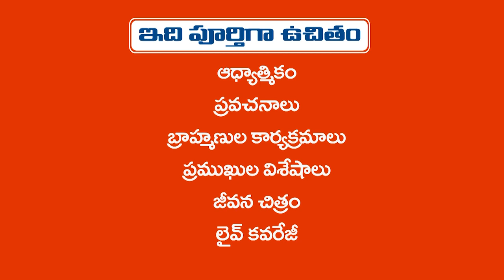BRAHMIN LEADER | Interview | ప్రతీ పేద బ్రహ్మణుడికి ఇల్లు APBSSS లక్ష్యం || ab6 news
ab6 news

సనాతన ధర్మాన్ని కాపాడే బ్రాహ్మణులకు బ్రహ్మాస్త్రంగా...ఆధ్యాత్మికతను పెంచుతున్న ధార్మిక బంధువుకు అండగా నిలబడేందుకు పురుడు పోసుకుంది ab6 news

ధర్మ పరిరక్షకులు బ్రాహ్మణులు...అలాంటి బ్రాహ్మణులు ఇప్పుడు ఆత్మరక్షణలో పడ్డారు...కొన్ని వర్గాల నుంచి ఎదురవుతున్న అవమానాలను తట్టుకోలేకపోతున్నారు.. బతుకు భారం మోయలేకపోతున్నారు.. అదే సమయంలో పాశ్చాత్యపోకడలు మానవాళి తన ధర్మాన్ని మర్చిపోయేలా చేస్తుంది...ఆధ్యాత్మికత అడుగంటిపోతుంది...ఇవి క్రమేణా తగ్గుతుండడం వల్లే సమస్యలు చుట్టుముడుతున్నాయి..

మీ ప్రాంతంలో జరిగే ధార్మిక ...బ్రాహ్మణ సంఘాల సమావేశాలు..కార్యక్రమాలను వీడియోలతో పాటు వివరాలు మన చానల్ 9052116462 (only for whatsup)  కు పంపండి...

మీ...
విష్ణుదాస్ శ్రీకాంత్,
చీఫ్ ఎడిటర్,
ab6 news